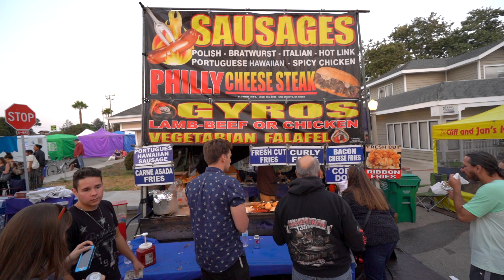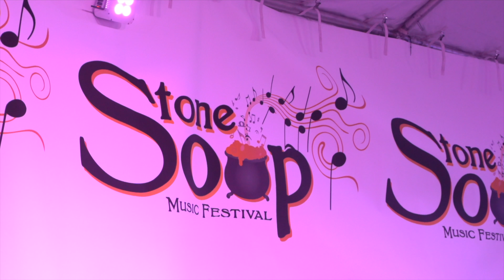Stone Soup Music Festival Video